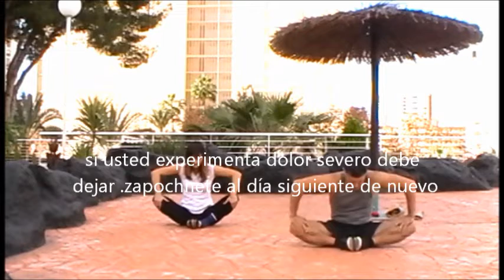Flexibility tackle for a workout Splits